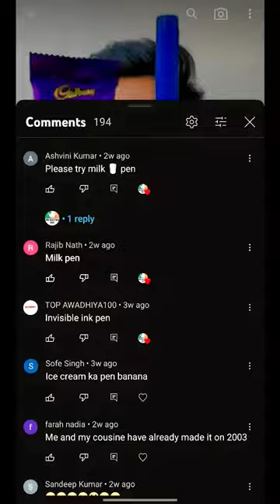Making Milk Pen